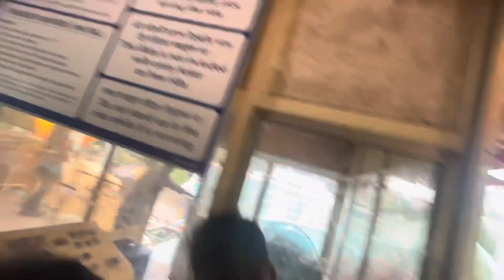Fantasy kingdom and water kingdom all rides || Sababa foods and travels